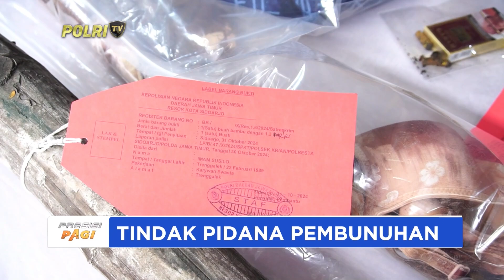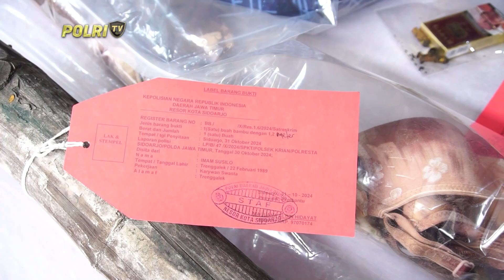POLRESTA SIDOARJO TANGKAP PELAKU PEMBUNUHAN WANITA